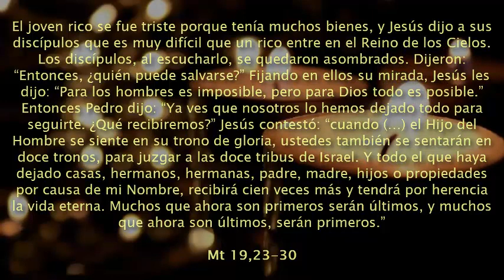Martes 20ª sem TO - EL PELIGRO DE LA RIQUEZA QUE ATRAPA. DEJARLO TODO MERECE CIENTO POR UNO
Mt 19,23-30: Para Dios todo es posible//Jue 6,11-24a: Gedeón, salva a Israel. ¡Yo te envío!